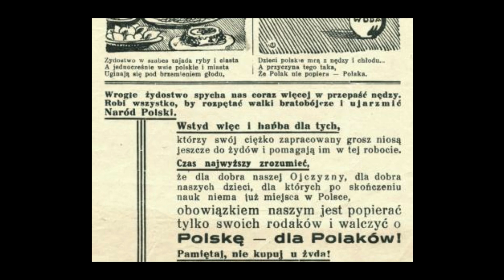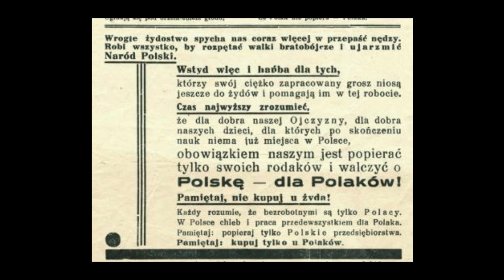Stary żyd o Wszystkich Świętych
Przepraszam że pominąłem antypolaka-poliniaka Komorowskiego. Miałem już fotki przygotowane, ale przypadkiem zapomniałem wrzucić do materiału a renderowanie trwa bardo długo.

Jakieś fotki z dysku